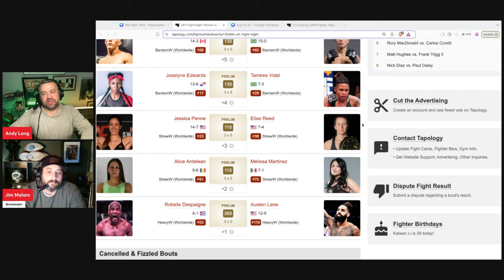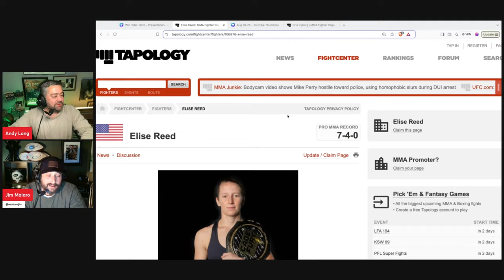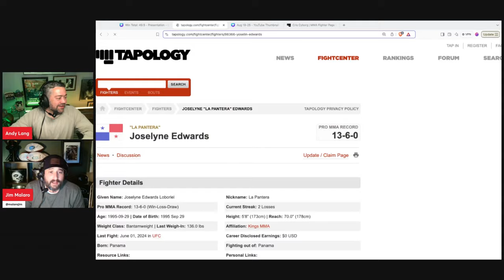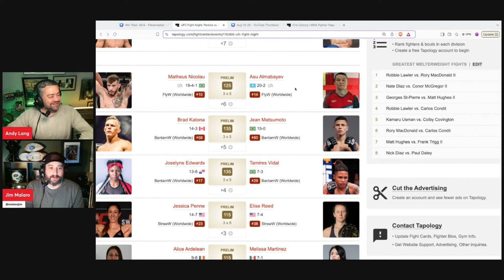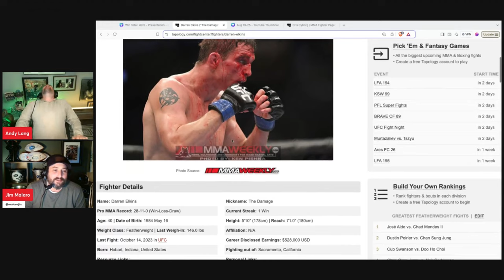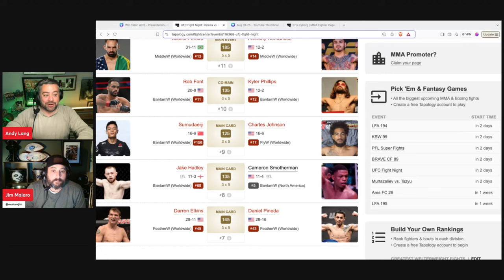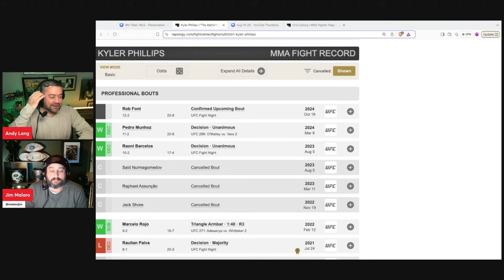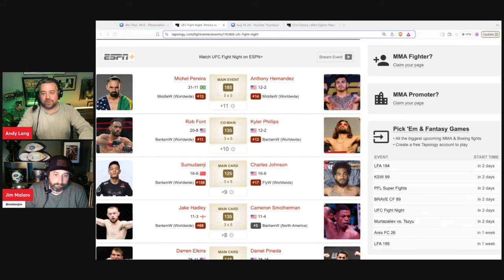UFC Vegas 99 Full Card Predictions and Best Bets | Anthony Hernandez vs Michel Pereira and More!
UFC betting expert Andy Lang is joined by Jim Malaro to break down everything you need to know about UFC Vegas 99, featuring a thrilling matchup between Anthony Hernandez and Michel Pereira.

Event Details
Date: Saturday, October 19, 2024
Location: UFC APEX, Las Vegas, Nevada
Main Event: Anthony Hernandez (#13 Middleweight) vs. Michel Pereira

TV Broadcast: The event will air on ESPN in the U.S. and BT Sport in the UK.
Online Streaming: Available via ESPN+ for subscribers in the U.S. and on the UFC's Fight Pass.
Radio: SiriusXM Fight Nation.

Current Odds and Spread
Moneyline: Hernandez (-135), Pereira (+114)

Fighter Profiles
Anthony Hernandez: Known for his endurance and submission skills, Hernandez has a professional record of 12-2-0. He is one of the top middleweight fighters in the UFC and is ranked #13 in the division​. Hernandez is most known for his high-pressure fighting style and his ability to grind down opponents​.

Michel Pereira: Pereira, aka "Demolidor," is known for his unpredictable striking and athleticism. His recent rise in the middleweight rankings is backed by an eight-fight win streak, and he’s eager to make a statement in this main event​. Pereira has a record of 29-11-0, with notable wins over experienced fighters​.

Interesting Facts
Hernandez is famous for his submission victory over Rodolfo Vieira, an elite Brazilian Jiu-Jitsu practitioner, marking one of the biggest upsets in UFC history.
Pereira is known for his flashy moves and athleticism inside the Octagon, including acrobatic strikes and unpredictable attacks​.

Introduction 00:00
Robelis Despaigne v Austen Lane 00:28
Alice Ardelean v Melissa Martinez 04:40
Jessica Penne v Elise Reed 05:47
Joselyne Edwards v Tamires Vidal 11:10
Brad Katona v Jean Matsumoto 16:50
Matheus Nicolau v Asu Almabayev 18:50
Darren Elkins v Daniel Pineda 21:25
Jake Hadley v Ameron Smotherman 25:30
Sumudaerji v Charles Johnsln 27:50
Rob Font v Kyler Phillips 31:20
Michel Pereira v Anthony Hernandez 34:30
Parlay Buster Woulda Coulda Shoulda 38:10